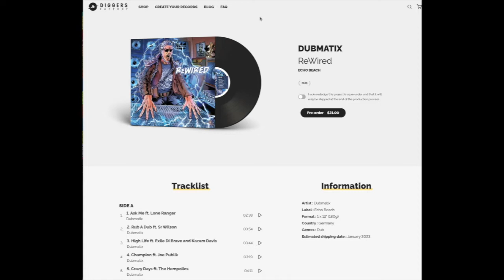12" VINYL Pre-order for "ReWired"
The new album, out on Echo Beach this coming Jan 23/23, is now available for pre-ordering. YIPPEE!

*** BONUS ***
When you pre-order the vinyl, you'll get the full album download (plus 3 bonus tracks) right away.